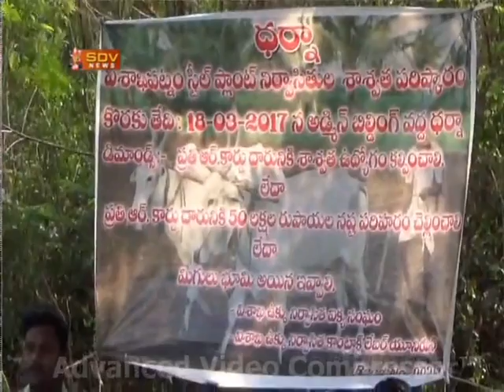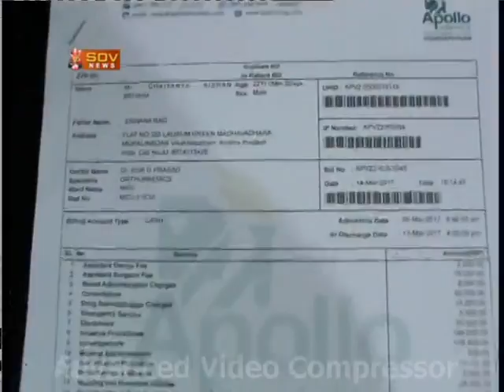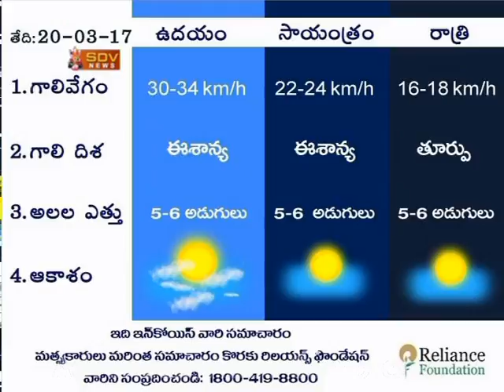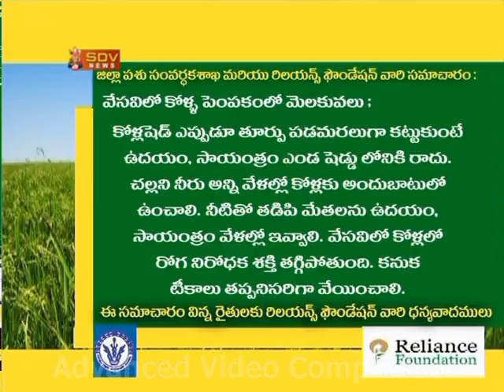SDV NEWS VIZAG 18 03 17